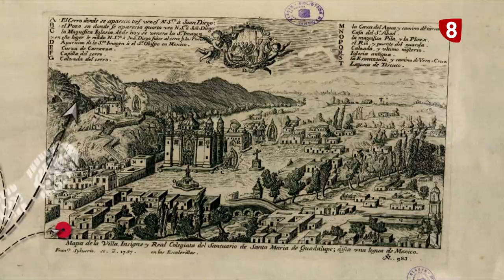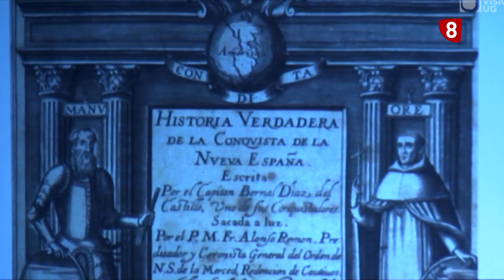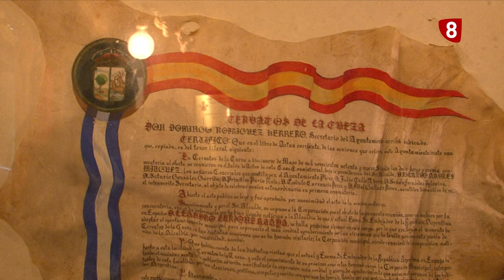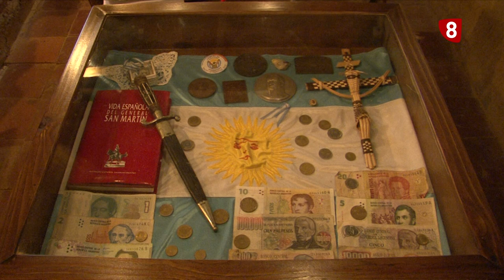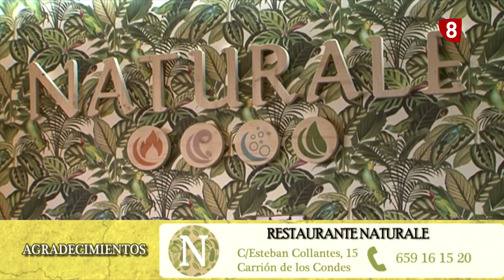UnPaseoPorPalencia​​ PALENCIA, TIERRA DE CONQUISTADORES Y LIBERTADORES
Analizamos la relación que ha tenido Palencia con AMérica Latina a través de algunos vecinos ilustres que participaron en la conquista y posterior gestión del llamado "Nuevo Mundo". También encontramos relacióni con alguno de los libertadores y a través del arte.